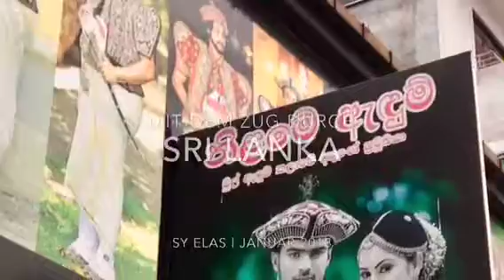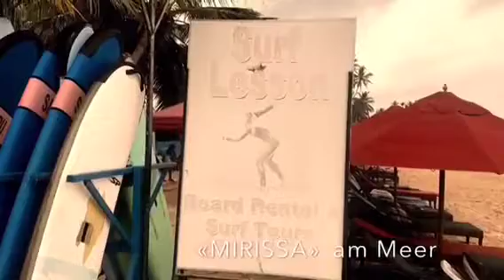Sri Lanka mit dem Zug